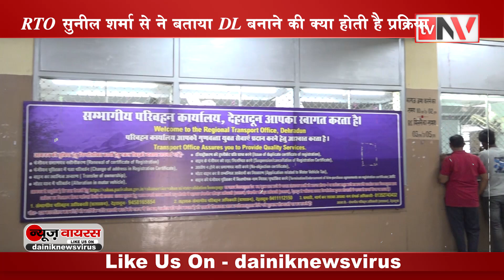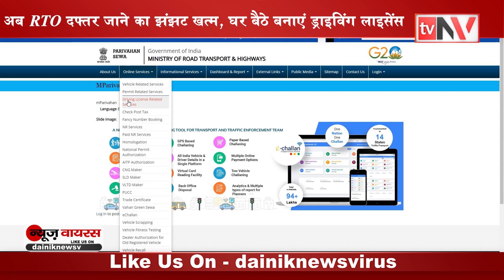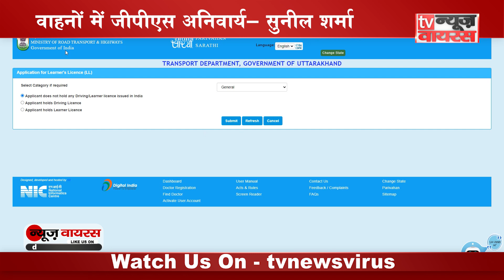अब नहीं कटेगा चालान जानिए कैसे | RTO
The RTO issues driving licences, organises collection of vehicle excise duty (also known as road tax and road fund licence) and sells personalised registrations. Along with this, the RTO is also responsible to inspect vehicle's insurance and fitness and clear the pollution test.